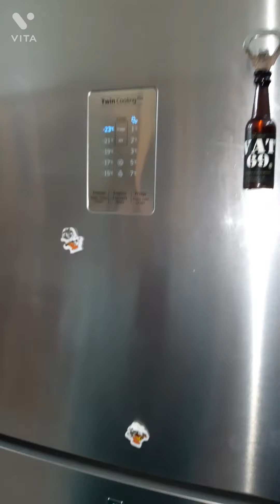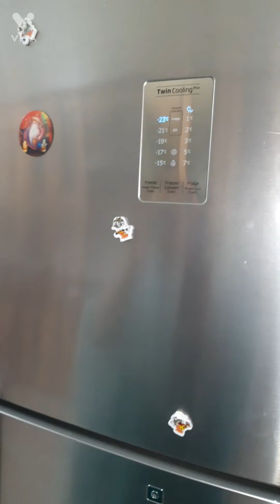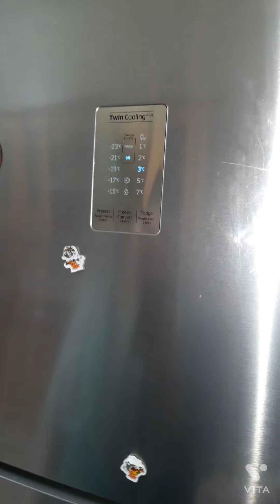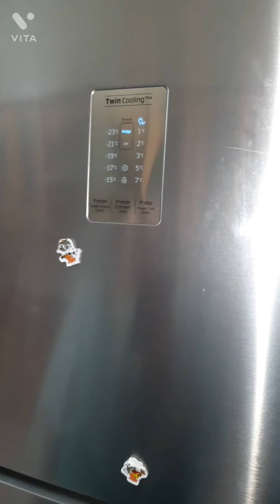Samsung 5 in 1 technology refrigerator buttons ki puri jankari